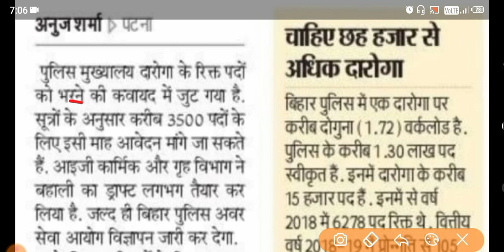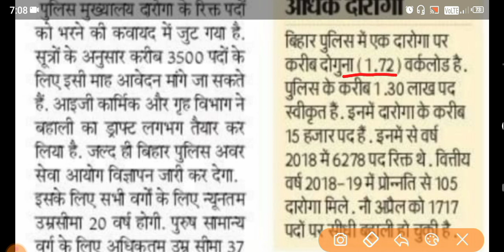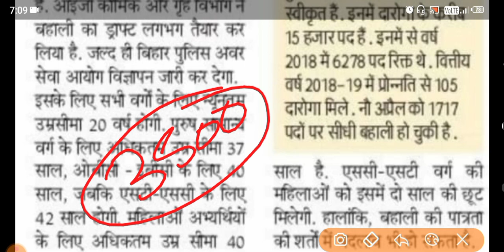bihar police new vacancy 2022 || bihar daroga new vacancy 2022 बिहार पुलिस दरोगा नई भर्ती 2022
New bahali rule bihar sipahi se daroga tak 2022

bad news for students

Amar ujala newspaper

Contract par biahr sipahi se Inspector tak bahali rule 2022

Sanvida par daroga or supahi bahali 2022

Bad news for constable & daroga students

bihar police new vacancy 2022 || bihar daroga new vacancy

bihar si new vacancy 2022 , bihar police vacancy 2022 , bihar police vacancy kab aayega , bihar si vacancy 2022 , new vacancy , bihar police , vacancy 2021 , vacancy kab aayega , bihar daroga new vacancy 2022 ,

bihar daroga new vacancy 2022 / bihar police new vacancy 2022 / bihar police coming vacancy / daroa

बिहार पुलिस नई भर्ती नियम 2022 😭 || New Rule Bihar Police New Vacancy 2022 😠|Sipahi se Inspector tak